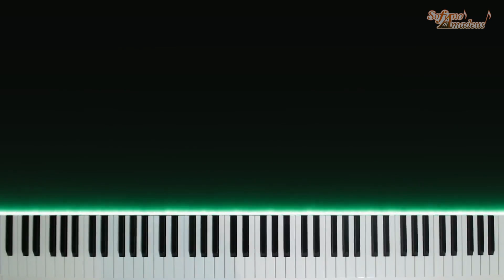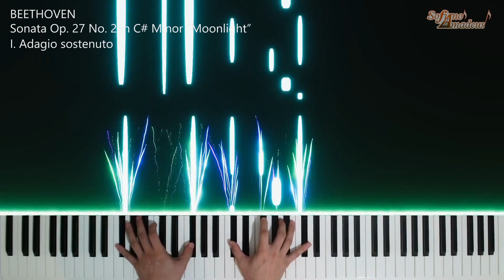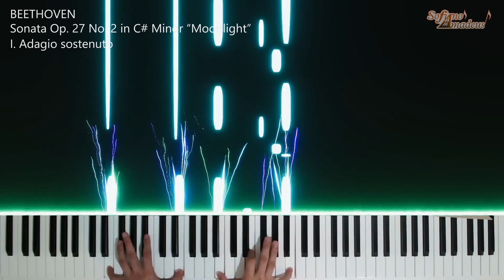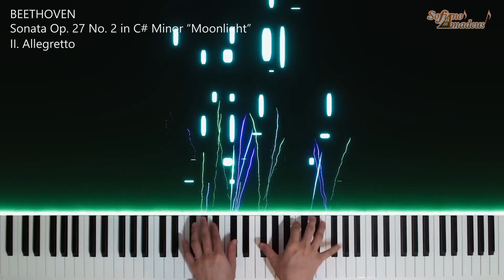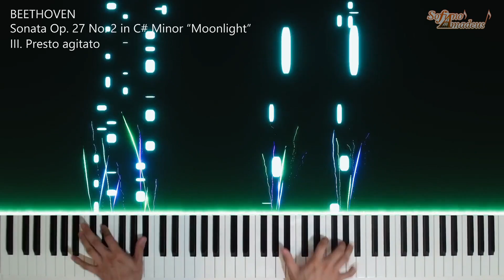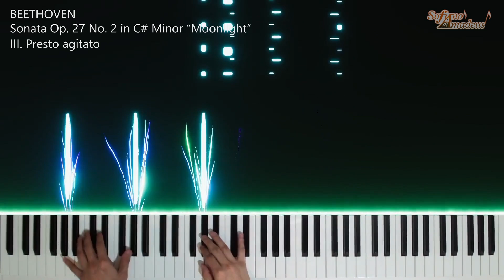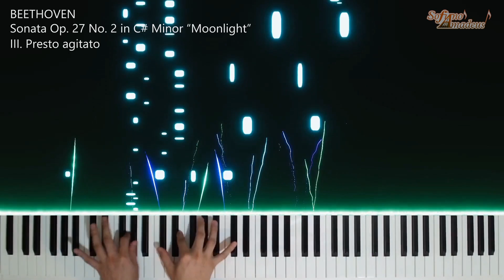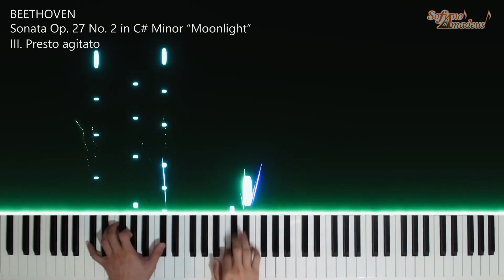Beethoven - "Moonlight" Sonata 14, Op. 27 No. 2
Beethoven - Sonata 14, Op. 27 No. 2 "Moonlight" in C# Minor
From Sofiano Amadeus' 2022 Concert

This Sonata was dedicated to his pupil, Julie Guicciardi, whom he was in love with. However she left with another man, leaving Beethoven's heart crushed. Poor Beethoven would then live the rest of his life filled with unsuccessful relationships.

00:00 - 1st Movement

06:14 - 2nd Movement

08:52 - 3rd Movement